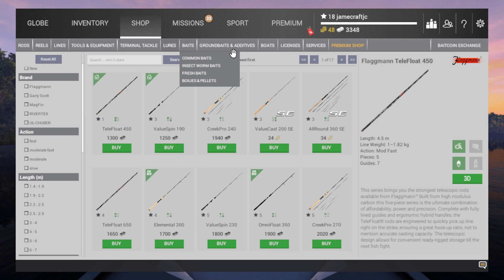JC.-FishingPlanet สอนทำให้คันมี 2 คันครับ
Fishing Planet เป็นเกมแนว Simulation , Sports จากค่าย Fishing Planet LLC ให้ผู้เล่นได้เพลิดเพลินกับกีฬาตกปลาที่เขารักอย่างสมจริงๆ รวมถึงการแข่งขันในรูปแบบต่างๆ ได้สวมบทบาทเป็นตกปลาผจญภัยไปในแหล่งน้ำเพื่อพิชิตสุดยอดปลาที่ไม่เคยมีใครตกได้มาก่อน พร้อมทั้งคุณภาพกราฟฟิกสุดอลังการ
อย่าลืมติดตามกันได้นะจ้ะว่าจะมีเกมส์อะไรบ้างที่ผมหรือคุณจะได้เล่นหรือดูกัน
ส่งความคิดเห็นได้นะครับผม ดูแน่นอน กดเลย ติดตามเลยครับผม